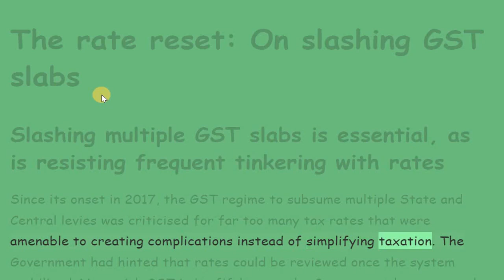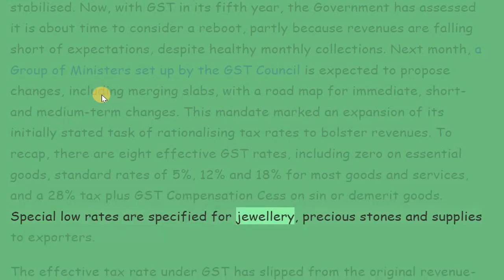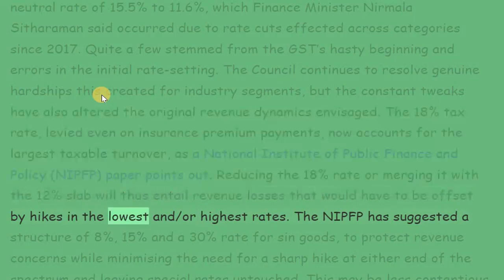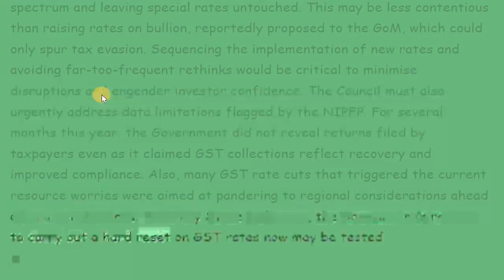27 nov gst slabs